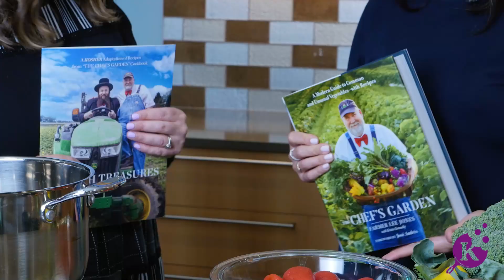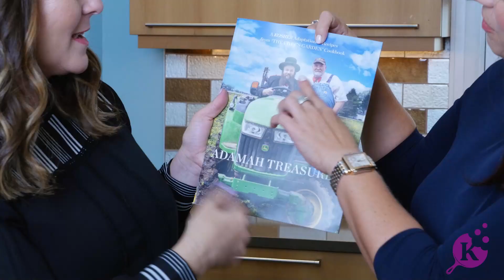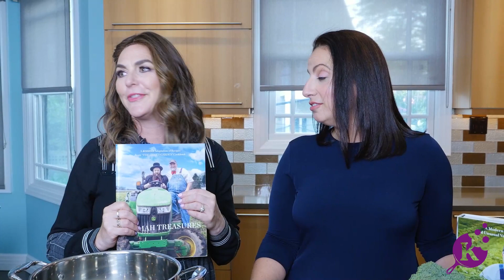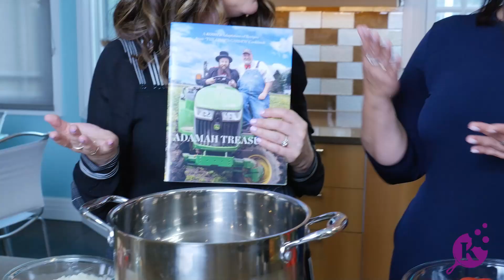Smoky Tomato Soup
Naomi is welcomed by Jordana Hirschel, COO of Masbia Soup Kitchen and personal chef. Together they make a delicious recipe from Masbia's new cookbook collaboration Adamah Treasures. The soup is filled with tons of flavor from the tomatoes and smokey richness from the beef fry. A delicious hearty way to enjoy veggies all winter long.

Get the recipe:

1 pound (450 grams) beef fry
2 sweet onions, finely diced
10 to 12 cloves garlic, thinly sliced
1/4 cup (30 grams) Mishpacha All Purpose Flour
2 (28-ounce) cans plum tomatoes
1 quart (1 liter) chicken stock, such as Manischewitz Chicken Broth
1 and 1/2 teaspoons kosher salt, plus more to taste